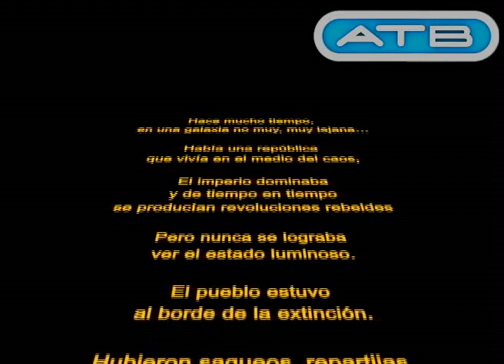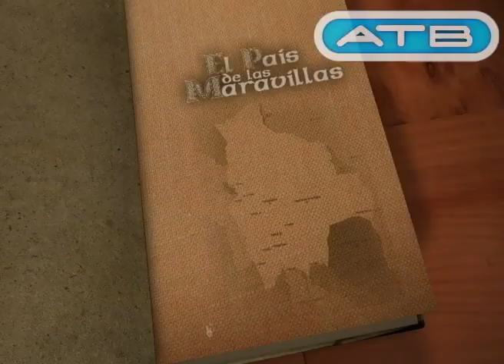Starwars boliviano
Si creian que no se podía estaban herrados... acá la versión de Starwars a lo boliviano je je je.
Programa Buenas o Malas por ATB-Bolivia
Se emite de lunes a viernes a las 22:00